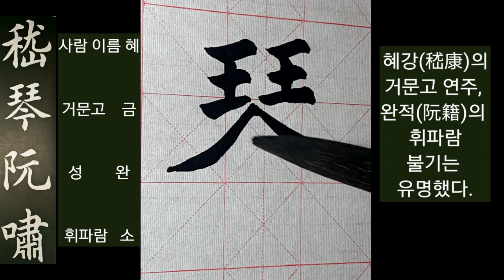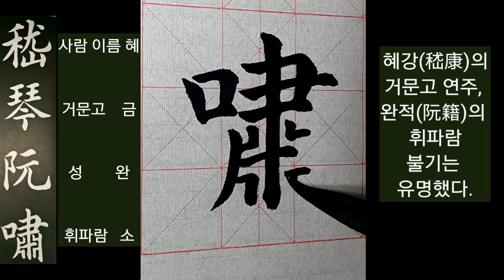천자문#11 왕희지 해서 포사료환 혜금완소 王羲之 楷書 天字文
뒤에서 부터

포사료환혜금완소 布射僚丸嵇琴阮嘯
布 베 포
射 쏠  사
僚 벗 료
丸 알 환
嵇 사람이름 혜
琴 거문고 금
阮 성 완
嘯 휘파람 소
여포(呂布)의 활쏘기  웅료의(熊宜僚)의 방울 던지기
혜강(嵇康)의 거문고 완적(阮籍)의 휘파람 불기는 유명했다.

4.19전국휘호대회 최우수상